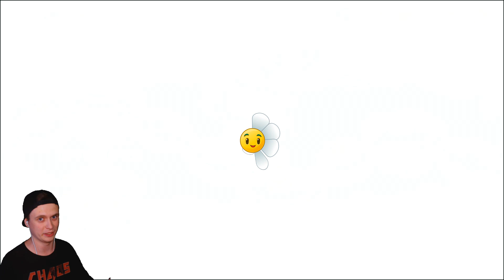🤖 ЗОМБИ-РОБОТЫ 🧟 Plants vs Zombies 2 (Растения против Зомби 2) Прохождение на русском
Это прохождение Растения против зомби 2 / Plants vs zombies 2 прохождение на русском (walkthrough) 1080p full hd 60 fps - Часть 35 серия 35